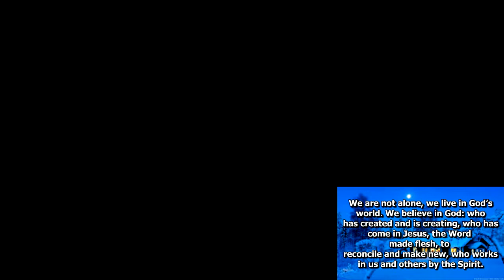FELC 1 20 19